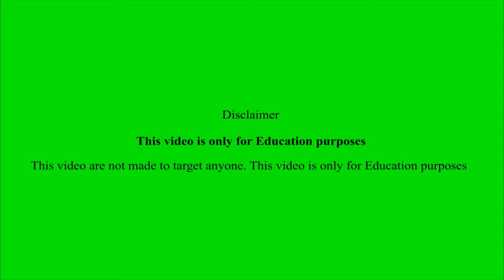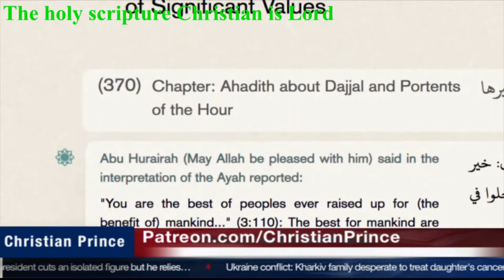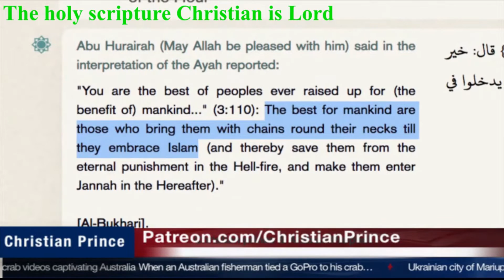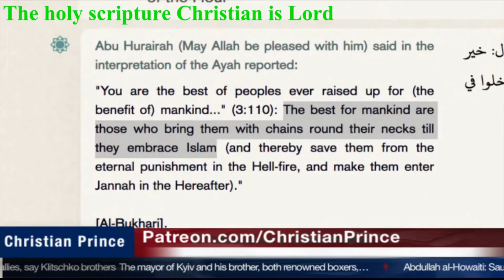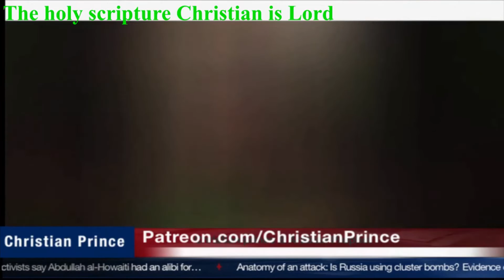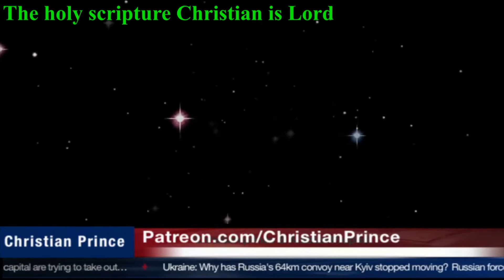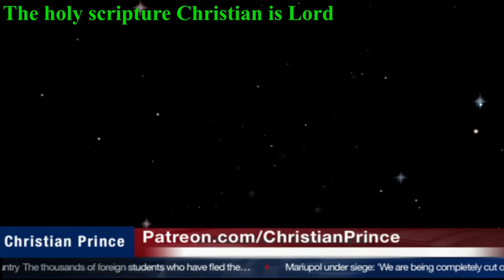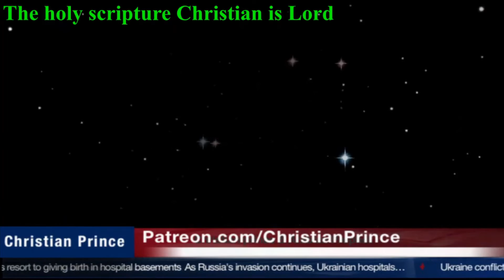Muslim women twerking to make the 72 virgins| CHRISTIAN PRINCE DEBATE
Christian prince,
Christian prince,
prophet muhammad,
islam alah,
islamic cartoon,
Christian prince
Christian prince
Christian prince
prophet muhammad
islam alah